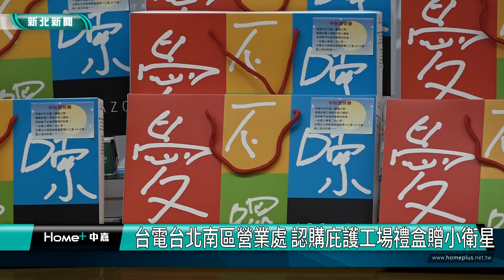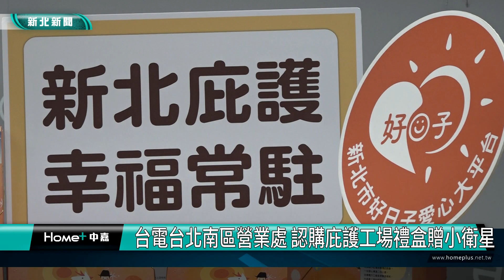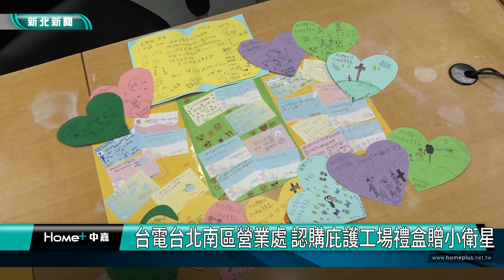庇護 公益|台電台北南區營業處 認購庇護工場禮盒贈小衛星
台電台北南區營業處連續2年響應新北市好日子愛心大平台，今年與台灣電力工會吳有彬理事長及第34分會共同攜手，再次向庇護工場採購377份中秋禮盒，送給新北市小衛星的弱勢家庭。台北南區營業處長楊顯輝表示，台電向來秉持「人飢己飢，人溺己溺」理念，善盡企業社會責任，展現企業力共同為社會帶來更多溫暖。

台灣電力公司台北南區營業處攜手總工會及第34分會，今年再次向庇護工場採購中秋禮盒，18日透過好日子愛心大平台送給新北市小衛星家庭，台北南區營業處長楊顯輝表示，在發起中秋送愛心活動短短24小時內，就獲得同仁和工會熱烈地響應，共募集了434盒，除了少部分由同仁分享，以示支持庇護工場外，其餘377盒均捐給大平台，而看到小朋友們寫的感謝卡片，讓他很開心也很感動。

勞工局長陳瑞嘉表示，新北市有26家庇護工場，協助超過500位身心障礙的朋友就業機會，各家庇護工場所推出的中秋禮盒都各具特色，用料也講求健康、乾淨，希望社會各界多加支持，社會局長李美珍說，很感謝台電的愛心，會將這些關懷送到最需要的孩子身上。

除了小朋友們童言童語寫的感謝卡以外，社團法人新北市慷慨關懷協會的神父還以歌聲感謝所有貢獻愛心的人，勞工局也歡迎民眾到「新北市庇護工場網路商城」選購中秋禮盒，再次感謝台電採購喜憨兒及愛不囉嗦2家庇護工場，社會局也會持續運用好日子愛心大平台引入各方資源，持續扶持小衛星，讓兒少都可以快樂成長。